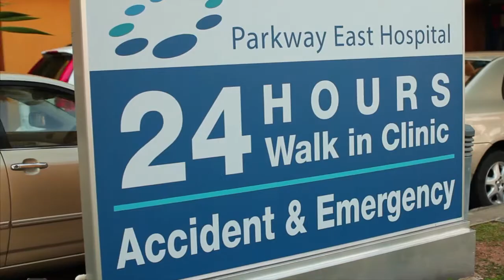Parkway East Hospital -Dr Jeffrey Chew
Dr Jeffrey Chew explains how advancements in the treatment of arthritis, including joint preservation and joint replacement using robotic surgery, offer patients better outcomes than before.